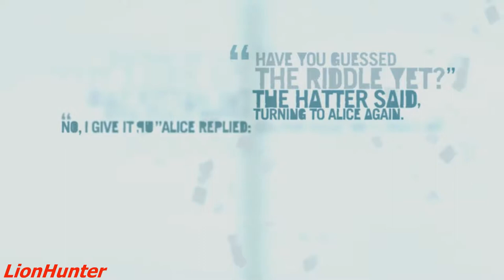Far Cry 3 - Часть 39 - Милость Цитры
If video was pleasant - don't forget to put like, surely leave the comment and share video with friends!